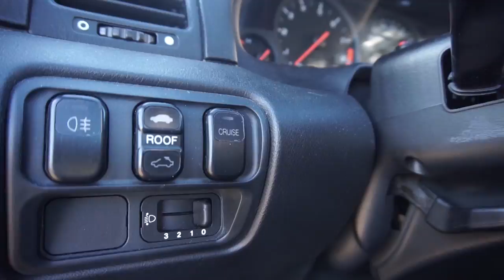HONDA PRELUDE 2.2 VTEC VTi 200 cv - Igual ao Gran Turismo da PLAYSTATION! [Review Portugal]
Ensaio do Honda Prelude 2.2 VTEC VTi com 200 cv .

Tal como sempre joguei no Gran Turismo da Playstation, o Honda Prelude é um icone dos anos 90 com o layout FF.